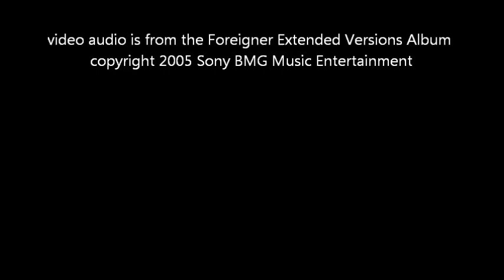FOREIGNER - LIVE - JACKSON COUNTY FAIR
Up front and center. Best concert footage I have ever recorded.

Iin February 2012 Foreigner guitarist Mick Jones underwent aortoiliac bypass surgery so he was not available for this tour. Gutarist Bruce Watson (ex-Rod Stewart) takes his place.

FOREIGNER:
Mick Jones - Lead Guitar
Kelly Hansen - Vocals
Thom Gimbel - Guitar, Sax
Jeff Pilson - Bass
Mark Schulman - Drums
Ollie Marland - Keyboards

The choir for this concert is from South Medford High School.

2012 TOUR:
Fri 07/20/12 Waukesha, WI Waukesha County Fair
Thu 07/26/12 Altoona, IA  Prairie Meadows Casino
Fri 07/27/12 Onamia, MN  Grand Casino Mille Lacs
Sat 07/28/12 Minot, ND  North Dakota State Fair
Thu 08/02/12 Stamford, CT  Columbus Park
Fri 08/03/12 Fredericksburg, VA  Job.com Pavilion
Fri 08/17/12   Hammond, IN  Wolf Lake Park
Sat 08/18/12   Columbus, IN  Mill Race Park
Sun 08/19/12   Greenville, OH  Drake County Fair
Fri 08/24/12   Manson, WA  Mill Bay Casino
Sat 08/25/12   Tulalip, WA  Tulalip Amphitheatre
Fri 08/31/12   Atlanta, GA  Chastain Park Amphitheatre
Sat 09/01/12   Asheville, NC  Biltmore Estate
Fri 09/07/12   Shawnee, OK  Firelake Casino
Sat 09/15/12    Peekskill, NY  Paramount Center For The Arts
Thu 09/20/12   Lynn, MA  The Lynn Memorial Auditorium
Fri 09/21/12   Lincoln, RI  Twin River Casino
Sat 09/22/12   Frederick, MD Great Frederick Fair
Fri 10/05/12   Gretna, LA Gretna Heritage Festival
Sat 10/06/12   San Jacinto, CA  Soboba Casino
Thu 10/11/12   Fresno, CA  The Big Fresno Fair
Fri 10/12/12   West Wendover, NV  Peppermill Concert Hall
Fri 10/19/12   Windsor, ON  Caesars Windsor "The Colosseum"
Sat 10/20/12   Chester, PA  Harrah's Chester